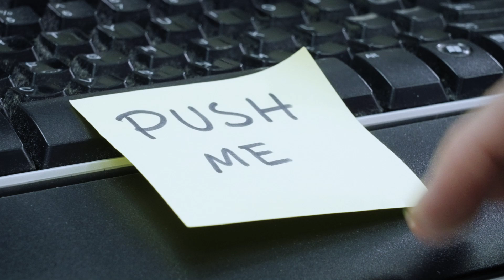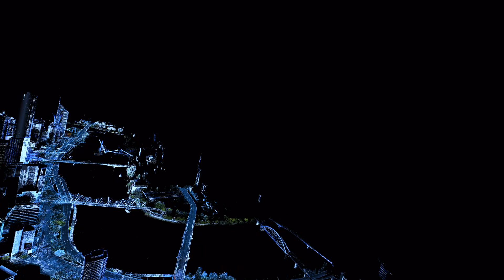Digital Twin Model of Brisbane | Created by Leigh Surveyors | Using Trimble MX9 Mobile Mapping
Leigh Surveyors based in Australia gives you an adventurous (possibly scary) tour through a digital twin 3D model they create of Brisbane city. They used the Trimble MX9 mobile mapping system to drive around and collecting 3D data of roadways, buildings and other assets.